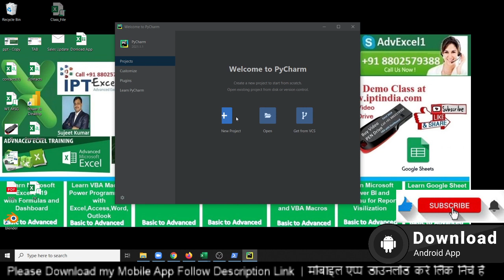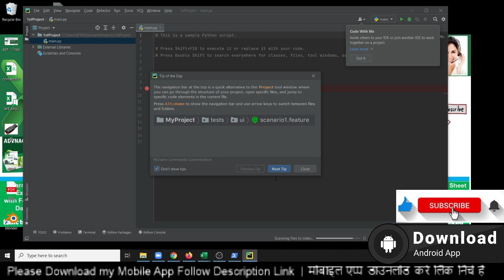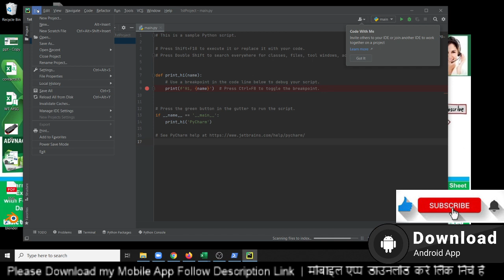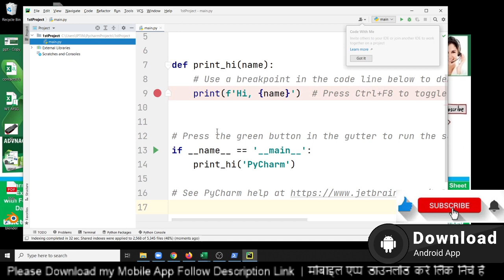2 Start and Create Project on Pycharm